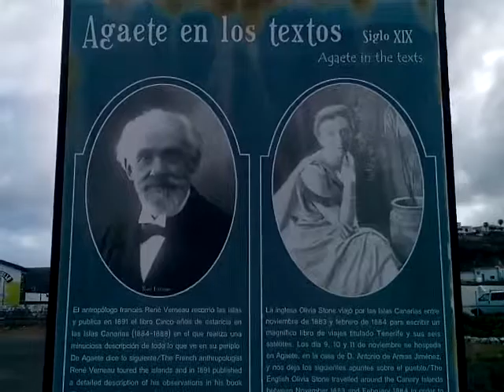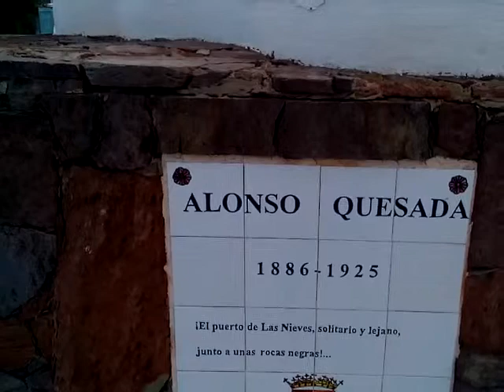Возвращение в поэтический городок Агаете у океана